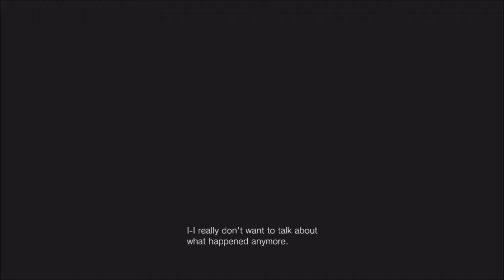Let's Play Village! | RE:8 Blind Playthrough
I'm gonna play a resident evil game! join me wont ya :3